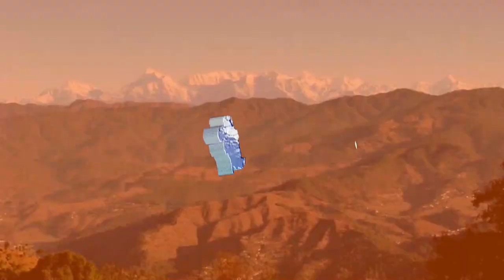part 2 #1000 रुपये किलो बीकी मिर्च🤑🤑 Mirchi vlog अच्छी मिर्ची 🌶️ हुई